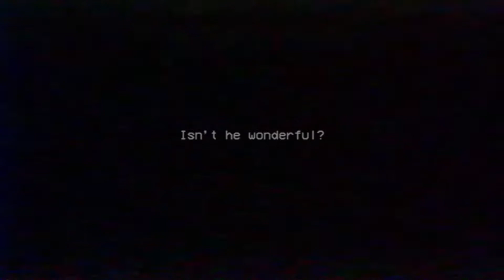Back In The Factory But Facing A New Evil Toy | Poppy PlayTime Chapter 2 (Part 1)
Well well well we have a new creapy as hell puppet or a toy that can stretch a lot we are facing mommy long legs? but who cares about the name we are facing something that is going to kill us and we are still stuck in the factory and we are still trying to escape but during our attempt to escape we did released a doll that somehow is alive and am suprised for now it's not trying to kill us yet there is no time to wait we shall go we still have 2 more games to go through. (Part 1/3)

hopefully you did like this video if you did leave a like and if you want to subscribe to my channel and click the bell to never missout one of my videos and comment below stay awesome everyone and stay safe out there :)